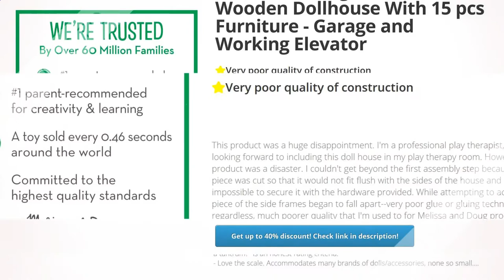Melissa &amp; Doug Hi-Rise Wooden Dollhouse With 15 pcs Furniture - | Review and Discount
Melissa &amp; Doug Hi-Rise Wooden Dollhouse With 15 pcs Furniture - Garage and Working Elevator Review and Discount

Open-sided dollhouse perfect for home or school

Fresh, gender-neutral colors

6 rooms plus elevator and garage

Includes 3 play people and 15 pieces of furniture.

1:12 scale; 30" x 23.75" x 13" Assembled

Toys & Games,Dolls & Accessories,Dollhouses,, Review, Discount, Melissa, , Doug, HiRise, Wooden, Dollhouse, With, 15, pcs, Furniture, , Garage, and, Working, Elevator,